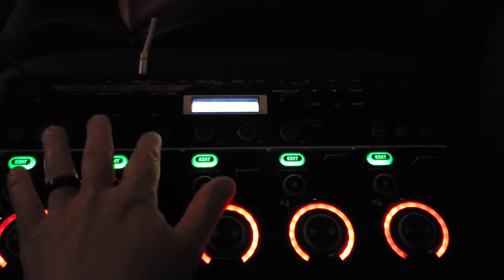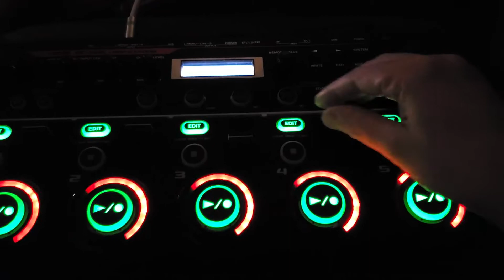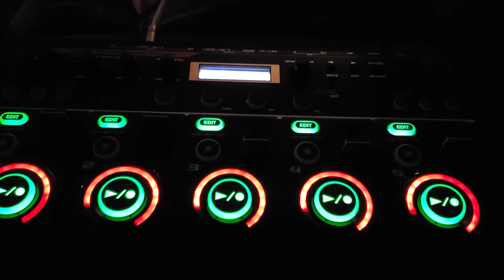Mr Kondel - Le Couch Garbagé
I shouldn't even be posting this crap on the internet. I'm sorry but it's oddly relaxing.